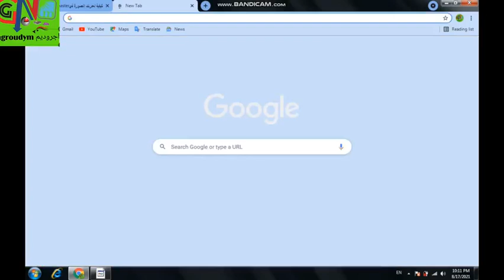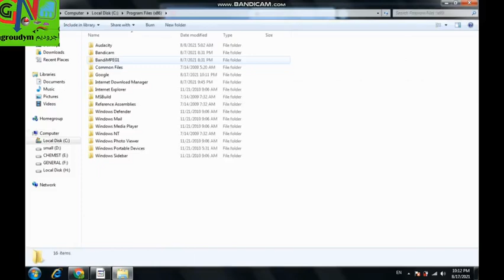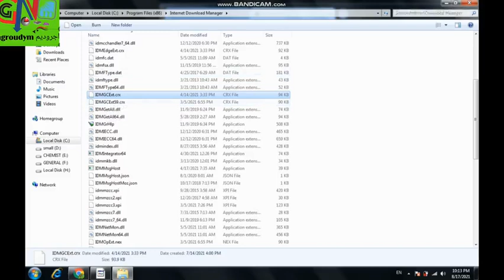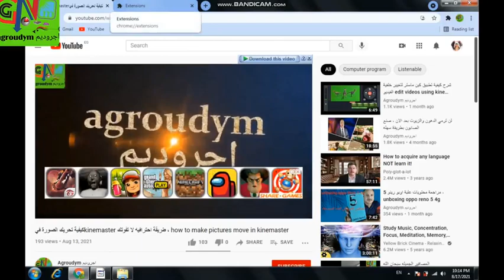حل مشكلة عدم ظهور ايقونة التحميل في google chrome , how to fix idm not showing in google chrome